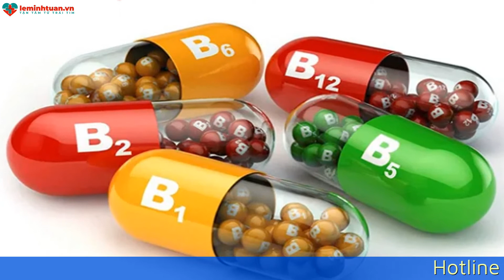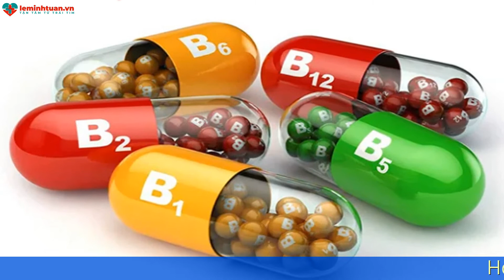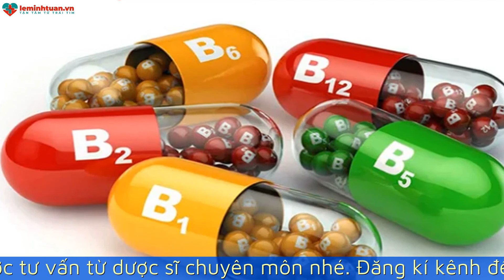99% MẸ VIỆT KHÔNG BIẾT VITAMIN B1 CÓ TÁC DỤNG GÌ ĐỐI VỚI TRẺ BIẾNG ĂN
Vitamin B1 có tác dụng gì đối với trẻ biếng ăn? Nhiều bà mẹ Việt Nam hay có quan niệm dùng vitamin B1 con sẽ ăn ngon hơn. Hơn thế nữa những người lớn tuổi ăn kém thì cũng được khuyên dùng. Cùng Amano tìm hiểu những tác dụng cũng như vai trò của vitamin B1 đối với trẻ biếng ăn như thế nào qua video sau đây nhé